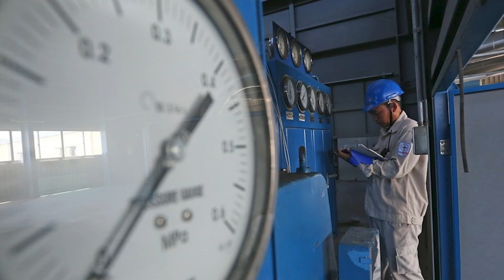Nắng nóng gay gắt khiến tiêu thụ điện ở Việt Nam đạt mức kỷ lục, hơn 1 tỷ kwh📺Tin Việt Nam Tối 29/05